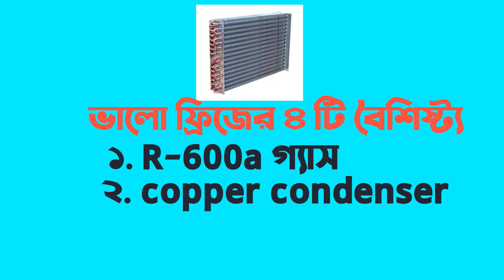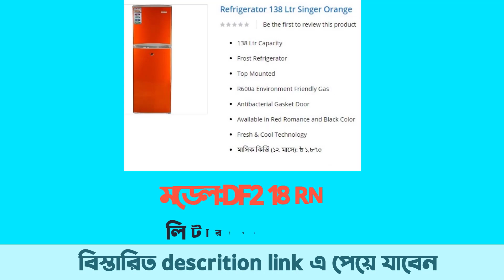Refrigerator price in Bangladesh 2020 | Low budget fridge | Walton | Minister | Vision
Here you know about Refrigerator price in bangladesh 2020 . Low budget some fridge like Walton  Minister  Vision samsung jamuna brand  are include in this video.

বিস্তারিত:
WEBSITE CREDIT: